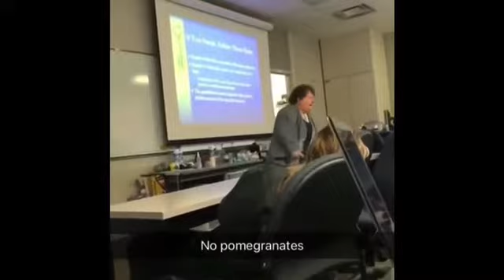Meme Comp #5 featuring sirenhead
YouTube creators that featured check out their channels: @Wastedmemes, @Dolandark, technically PYROCYNICAL, Ploxyzero, Lachlan Kell and SMH